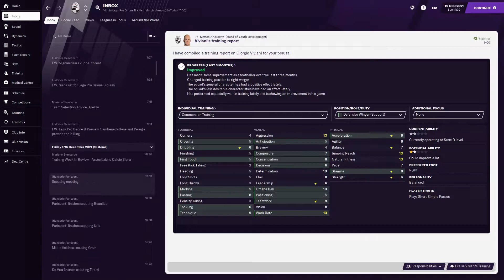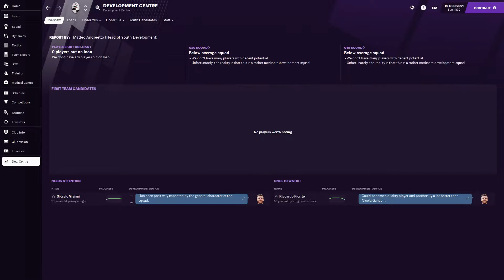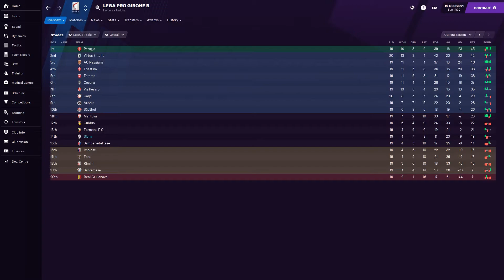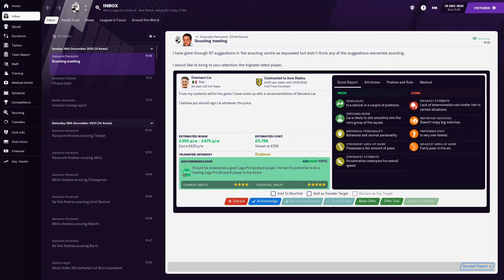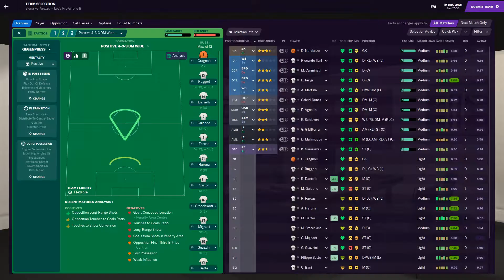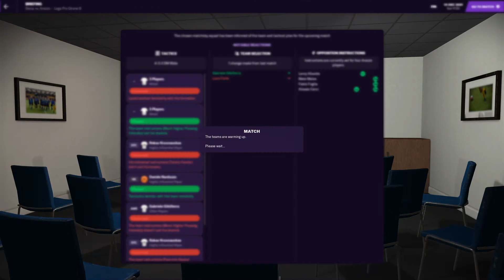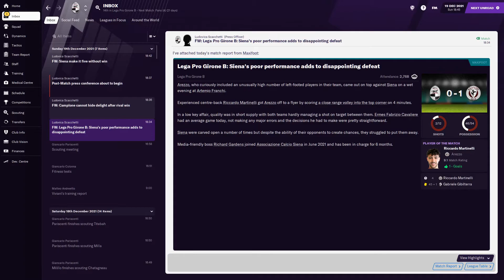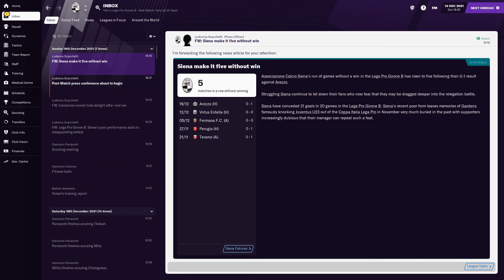FM 21 | Youth Academy Challenge | Siena | Part 5 | We Need Goals!